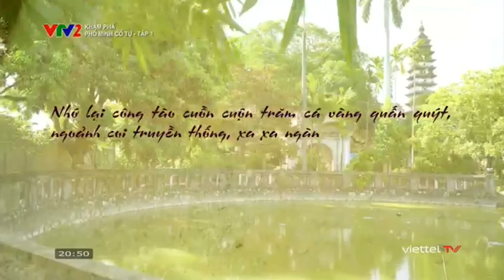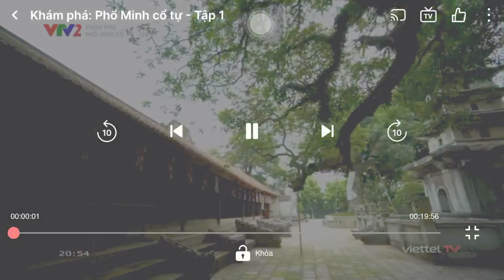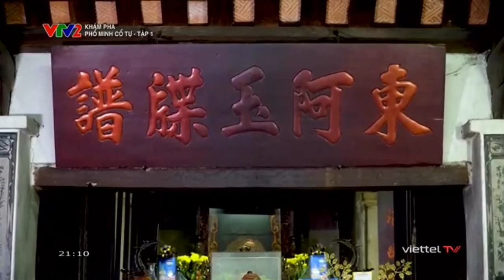Khám Phá - Phổ Minh Cổ Tự (28/08/2023) [VTV2]